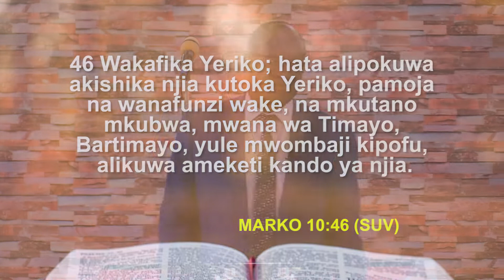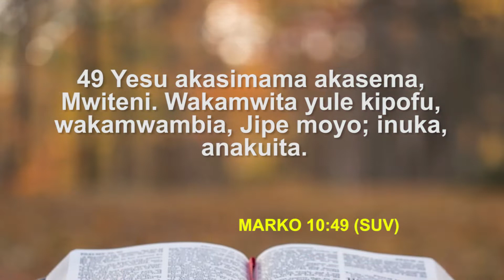Let Your Faith Keep On Speaking | Bishop Dr. Charles Marita | Revival Times Service